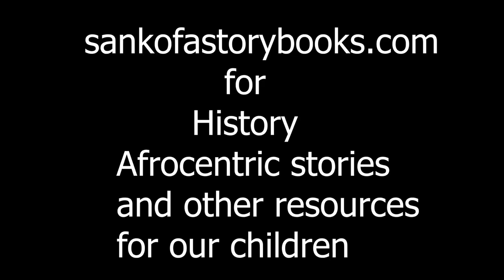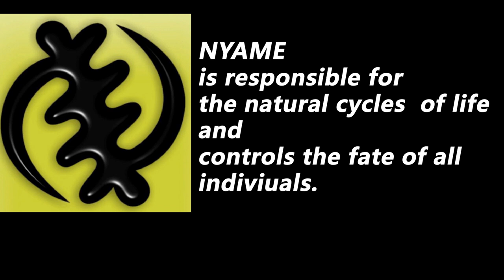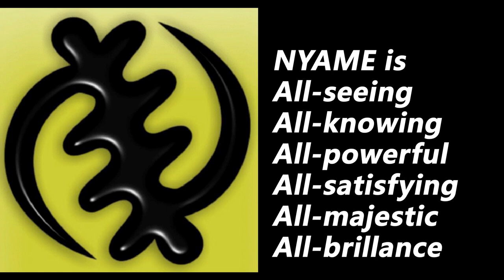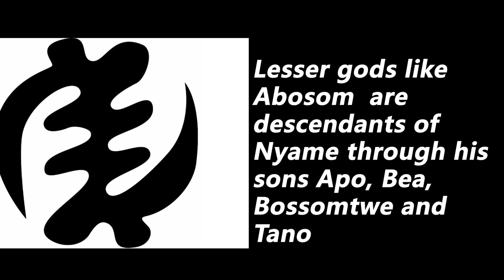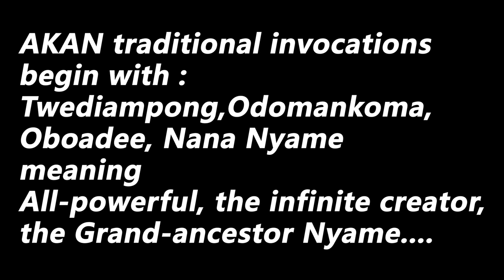Who is Nyame Supreme God of Akan African People?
Nyame is the name of God in the Akan people's religious system.